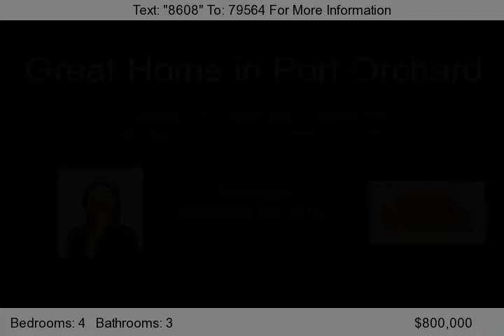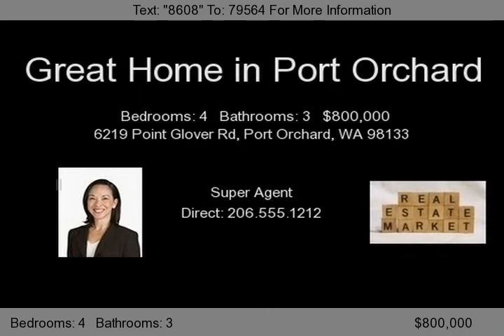6219 Point Glover Rd, Port Orchard, WA 98133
One of a kind..Sit in your hot tub .Just yards away from large military, ferry, boating traffic., Beautiful new gourmet kitchen, features propane Viking stove, solid cherry cabinets with windows to the ceiling, opening to dining and living rooms. Heating in the floors. Family room, 17th century Chinese carved doors.2 wood fire places, wrap around deck, Koi glass pond, so much more. Beautiful...